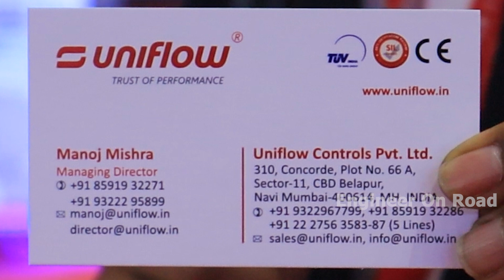Paperex 2022 | Uniflow : All type of control valve manufacturer | Control valve manufacturing 2022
Paperex is an internationally renowned series of exhibitions and conferences focusing on Paper, Pulp and all Allied Industries. It is the only comprehensive business platform serving the paper industry and over the years.